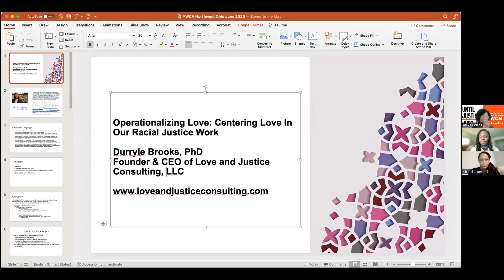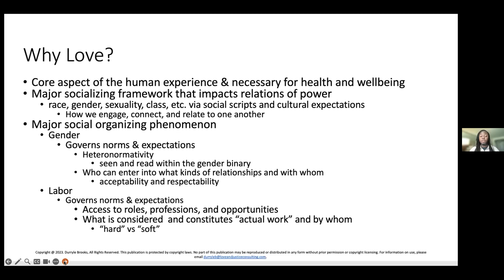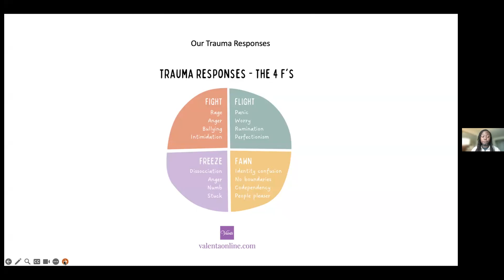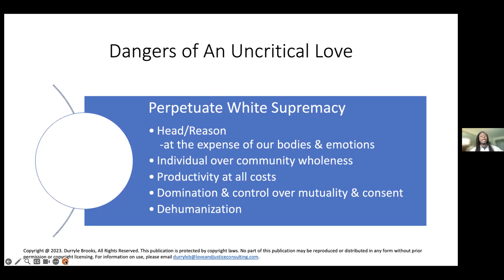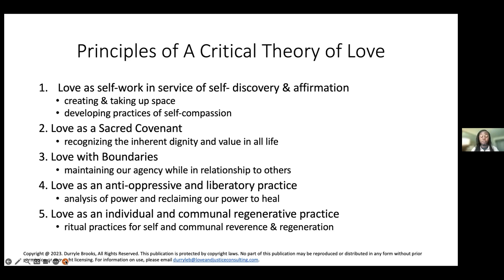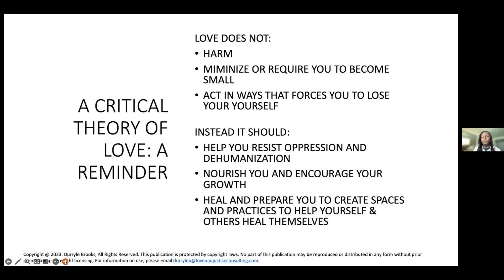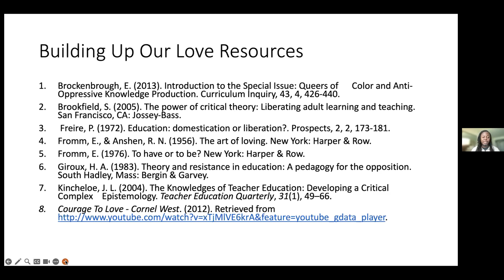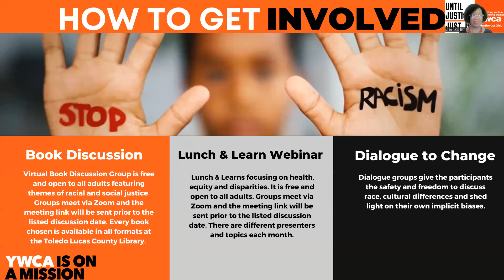YWCA Racial Justice Lunch & Learn: Operationalizing Love In Our Social Justice & Healing Work